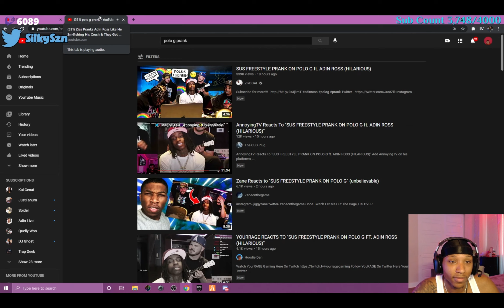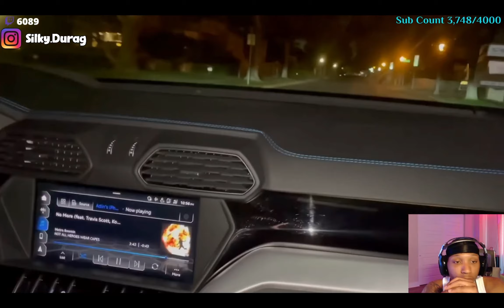Silky Reacts To Adin Ross & Zias Sus Freestyle Prank On Polo G! *Funny* 😂